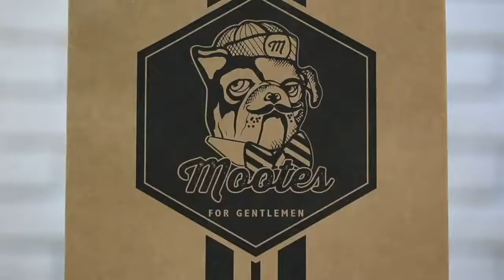Paper Bag Manufacturers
We provide paper bag customization.
We can customize the color, logo, size and shape of the paper bag according to customers' requirements.
Professional paper bag factory direct production, mass production, cheap price, free sample to clients confirmation.